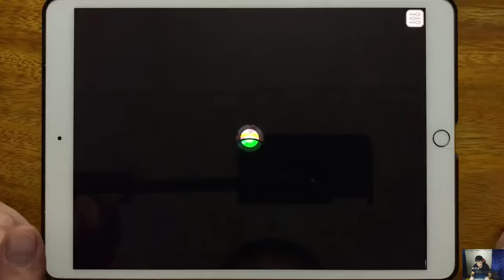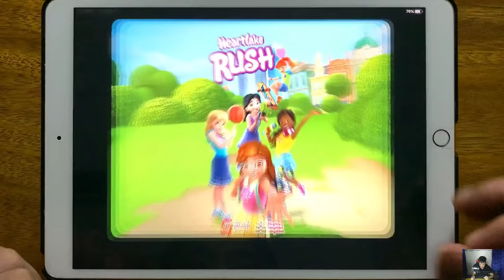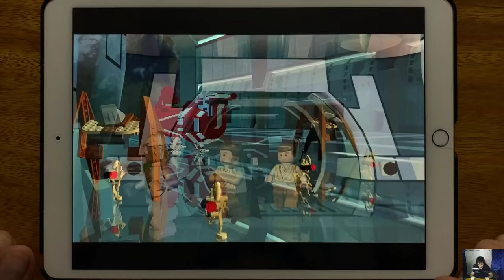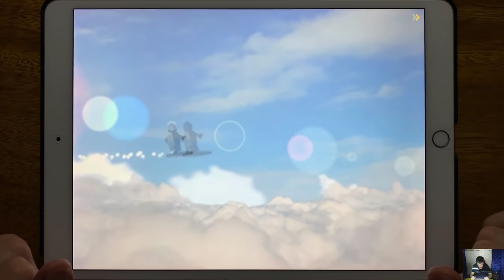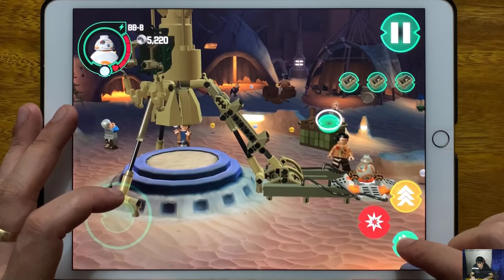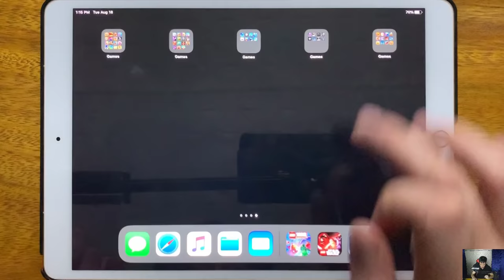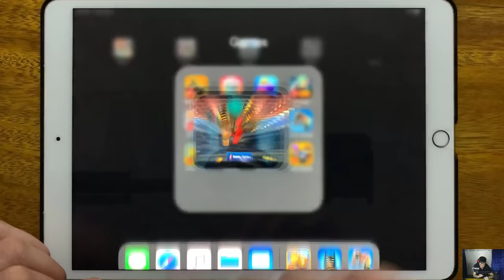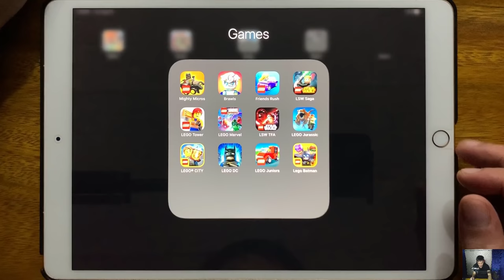Mighty Micros, Brawls, Friends Rush, LSW Saga, LEGO Tower, LEGO Marvel, LSW TFA, LEGO Jurassic...